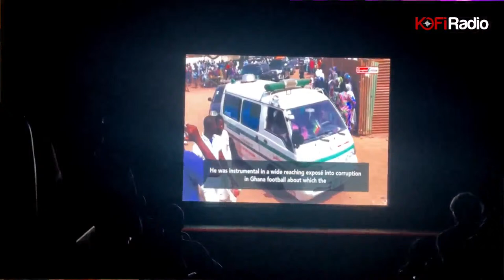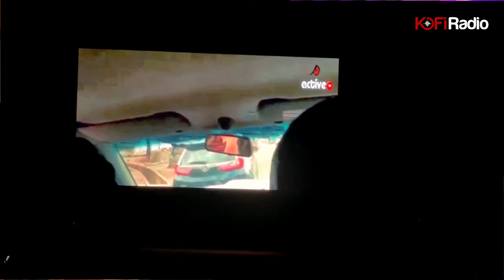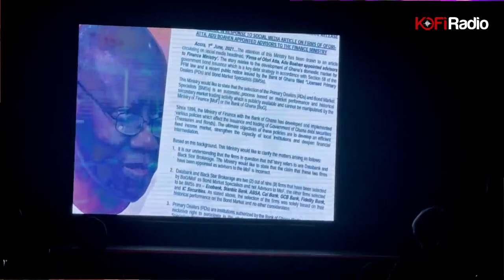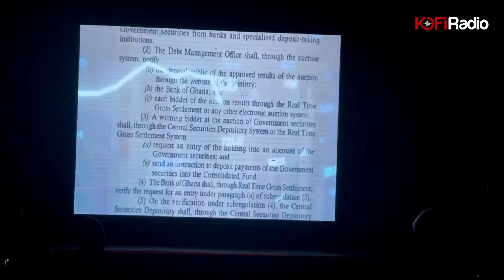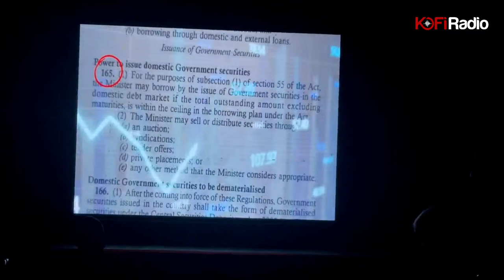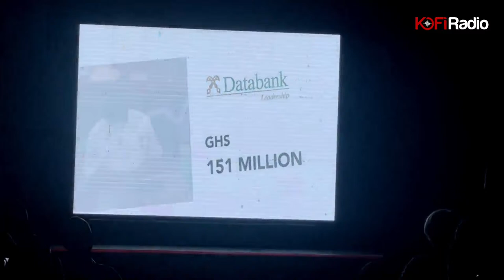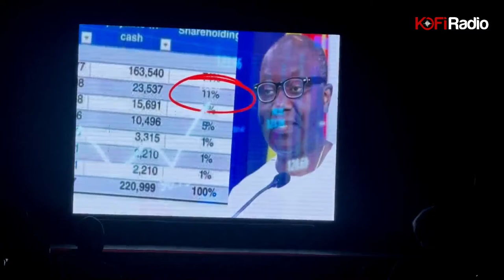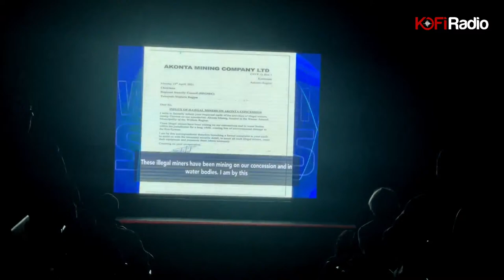ANAS' EXPOSE (GALAMSEY ECONOMY)